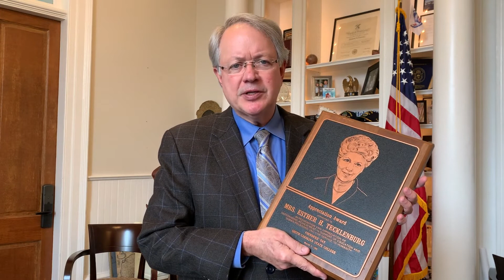The Woman I Respect and Admire Volume 1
Palmetto Hope Network The Home of REALMAD (Real Men against Domestic Violence) presents the Woman I Respect and admire.